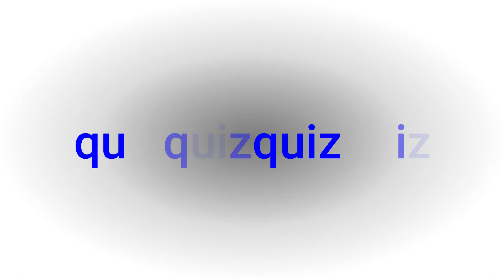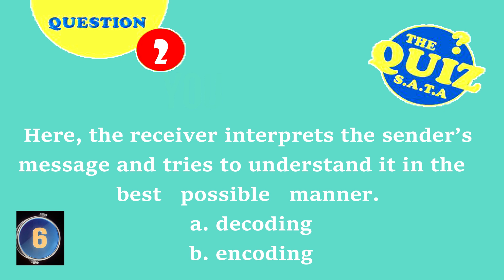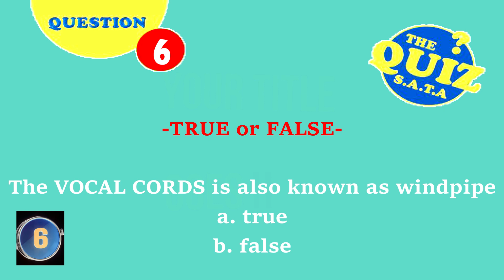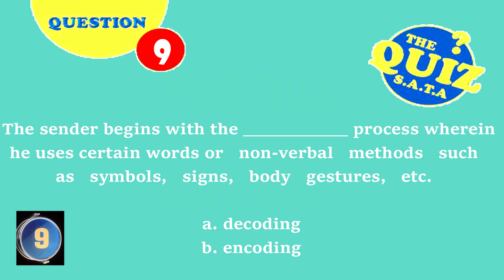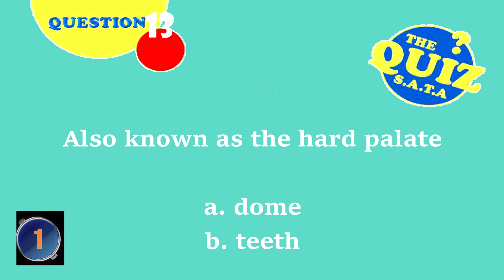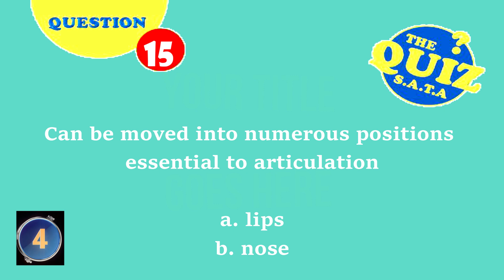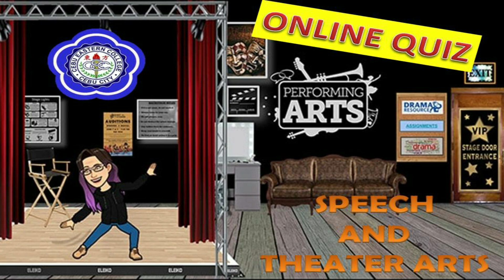Speech and Theater Arts QUIZ NO. 2 (Chapter 2 and 3)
SATA QUIZ NO. 2 | CAHPETER 2 AND 3